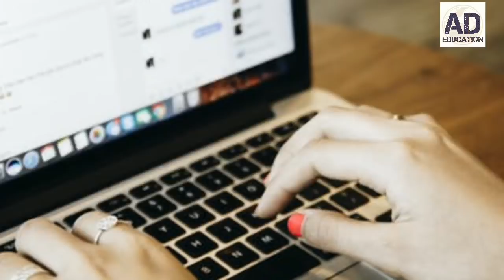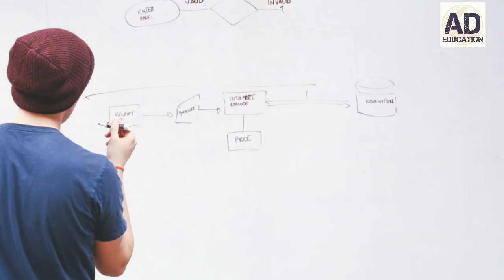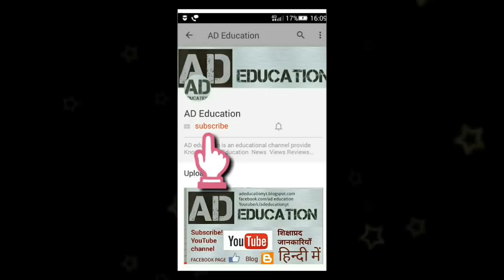CAREER IN HARDWARE & NETWORKING हार्डवेयर व नेटवर्किंग में करियर कैसे बनाएं??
career in hardware & networking is video main aap jaan skte hain ki aap hardware & networking k field main kaise apna career bana skte hain kaun se course honge kaun si institute aurr college se kr skte hain job kya hai salary kitni hogi janiye sab kuch is video mai ..

KEEP LEARNING
KEEP GROWING
THANKS!!